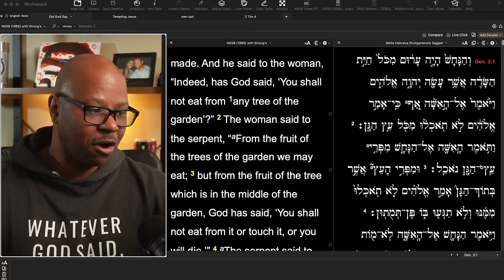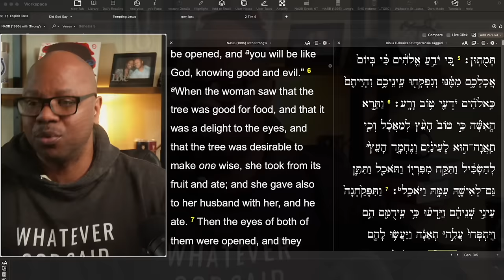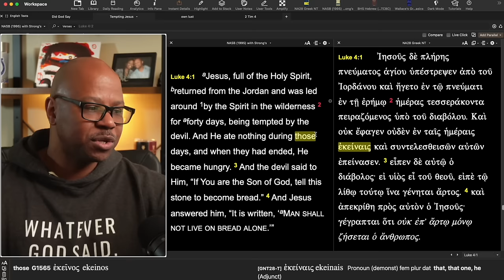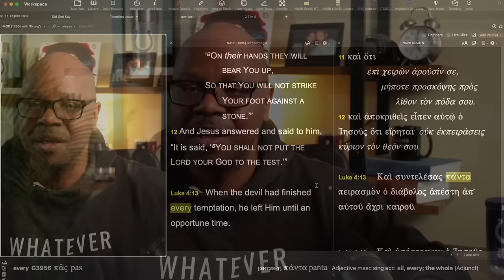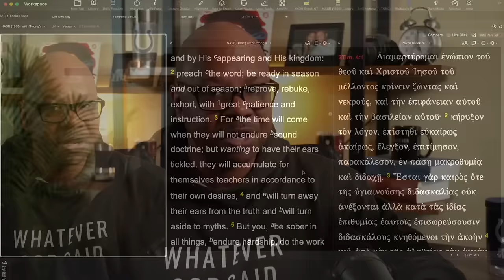THE Most Effective Words Ever?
These Words affected more people in the History of the World